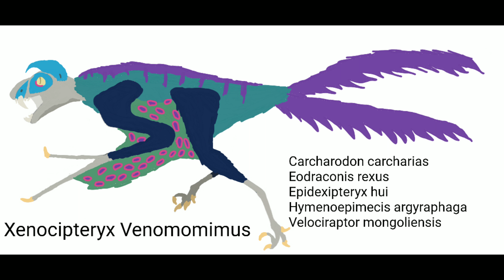Hybrid Battle Royale Entry: Xenocipteryx Venomomimus (read description)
The Xenocipteryx Venomomimus (strange-winged venom mimic) was created by They, using DNA from five organisms from multiple dimensional universes. The extant Carcharodon carcharias (great white shark) and Hymenoepimecis argyraphaga (wasp) were used, among with genetics mainly from extinct dinosaurs. Those included the insect-eating Epidexipteryx hui, the quick and nimble Velociraptor mongoliensis, and an unnamed winged tyrannosaurid.

This hybrid grows to be just over a foot long, as Epidexipteryx as its main base. It may not seem physically powerful, but it uses modified fangs to insert microscopic eggs of itself into larger organisms, which rapidly grow. Xenocipteryx is also immune to many forms of poison, using the waste as its own venom.